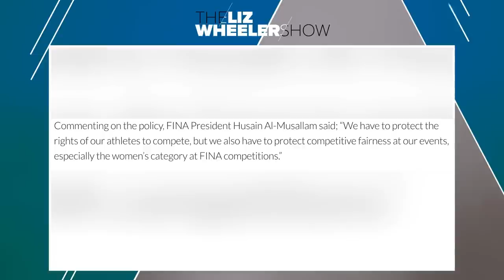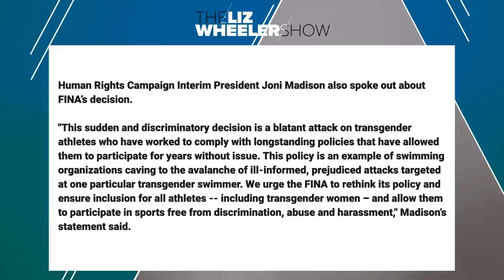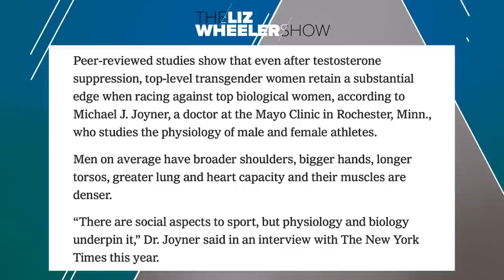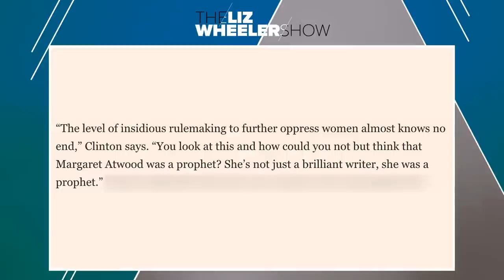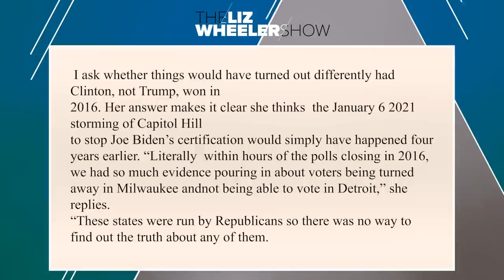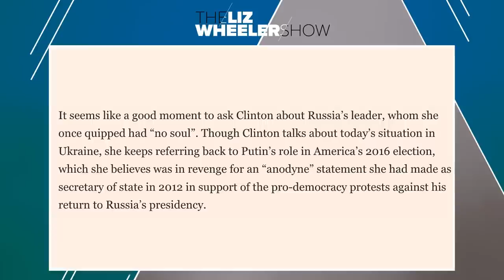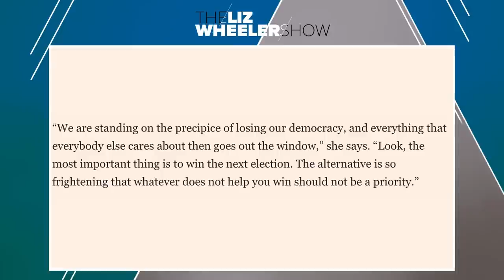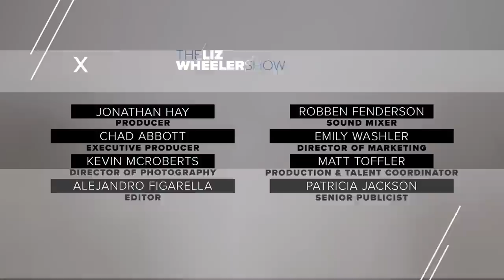Hillary Clinton Speaks the Truth?! | Ep. 161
On this episode of "things you never though you’d hear Liz say," Hillary Clinton was right. In a new interview, the Wicked Witch of the West accidentally discovers the concept of "go woke, go broke," (looking @ you Disney) and nails down why the Democrats are bound for defeat in November. But then the question remains, what do voters actually care about? And is Joe Biden paying any attention to it? That is, while he’s not busy falling off his bike. Plus, with some good news for once, instead of going woke, the International Swimming Federation makes a major move toward protecting women’s sports. This is The Liz Wheeler Show.

Join the Moink Movement today! Choose what meats you want delivered with your first box and get free filet mignon for a year

Bambee is an HR platform built for small businesses. Automate the most important HR practices and get your own dedicated HR Manager. Get your FREE HR audit right now

If you suffer from achy hips, back, or shoulders, then you have to try the premium mattress topper by Dormeo.